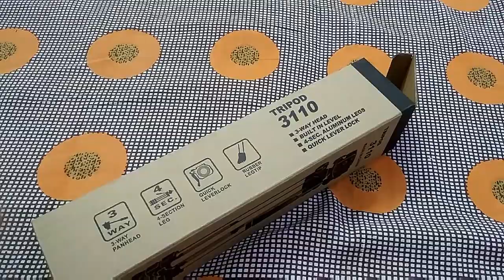finally .....tripod unboxing on this channel..... go and check it out.....by ||manjot singh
ab khush to fir like kro video ko.